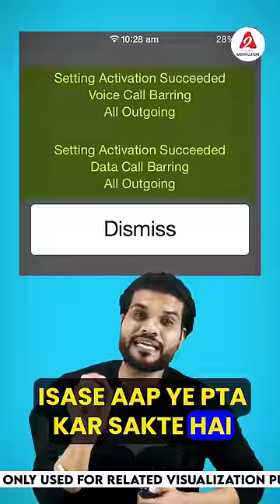SMART PHONE के ये SECRET CODE बचाएंगे आपको 🔥🔥 | A2 Motivation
In today's video, you have been told about such a secret code of the smartphone, about which you would probably know. These codes can sometimes save you from danger.